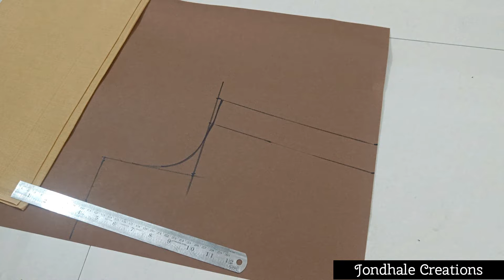30",31",32"साईजचे प्रिन्स कट ब्लाऊजचें परफेक्ट कटिंग करा एकच् व्हिडियो बघुन 👍🏻 #31"PrinceCutBlouse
*1. Blouse Basic Course / ब्लाउज बेसिक कोर्स Live Course :-*
*2. Boat Neck Blouse Course बोट नेक ऍडव्हान्स कोर्स Live Course:-*

      Org Code: yneveg